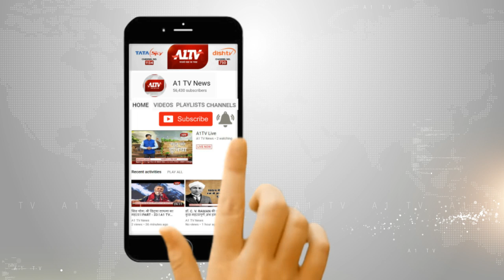चौमूं :प्लाईवुड फैक्ट्री में लगी भीषण आग